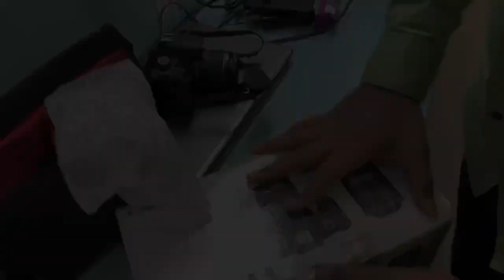BUYING NEW CAMERA😍😍FROM YOUTUBE MONEY 💴